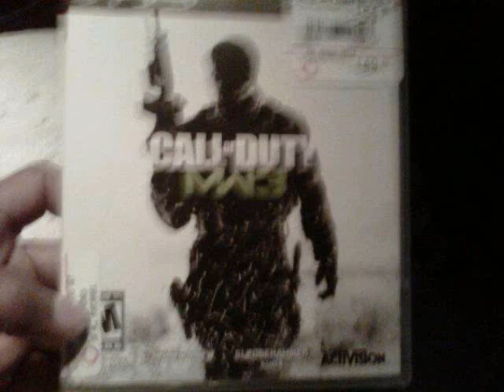R.A.P. X Dizzle ft. Freddie Tee - Nerd Swag (prod. By Banger Committee)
All The Nerds Stand Up. We Got That Nerd Swag. We Killin All Those Leaderboards Out There And Got Haterz. Smokey-San, Dizzle, & Freddie Tee Killing It.